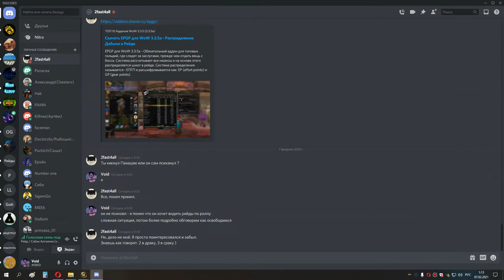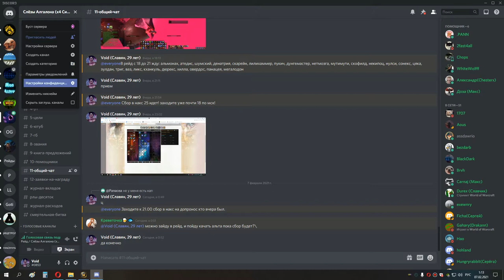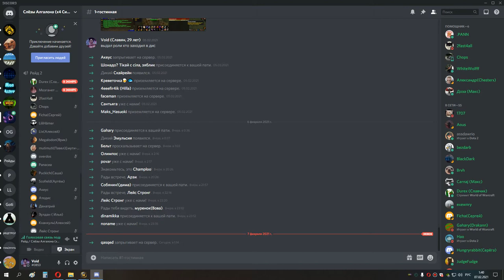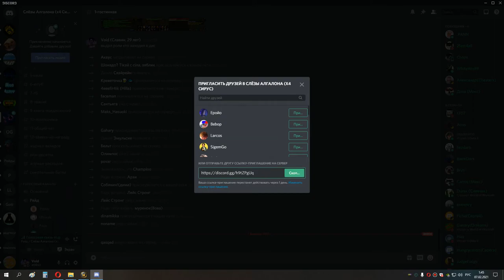6я часть Черной Субботы Войда 06 02 21